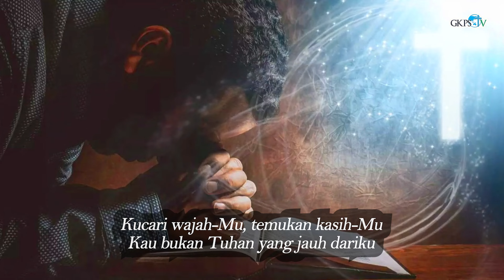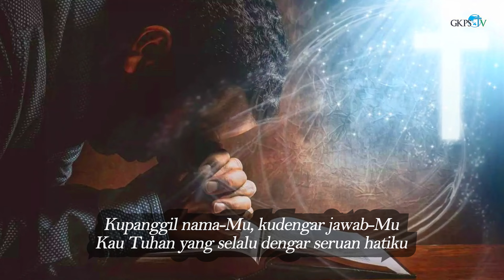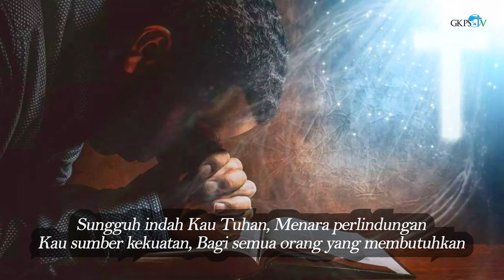Berbahagialah Orang Yang Berdukacita Karena Mereka Akan Dihibur | Pdt. Ruslend Munthe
Renungan Pagi oleh Pdt. Ruslend Munthe
Diambil dari MATIUS 5 : 4
Tema : ” Berbahagialah Orang Yang Berdukacita Karena Mereka Akan Dihibur”

Lagu Pujian        : “Sungguh Indah Kau Tuhan”
Penyanyi            : Dita Sinurat
Pemusik             : Marco Saragih
Camera Person  : Erin Sinaga
Audio Mixing      : Sy. Pindo Purba
Editor                 : St. Djayandi Sipayung